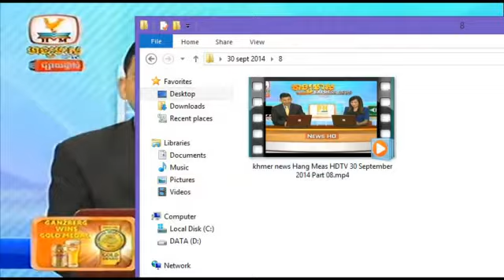khmer hot news | cambodia breaking news today | hang meas news 30 September 2014 # 8